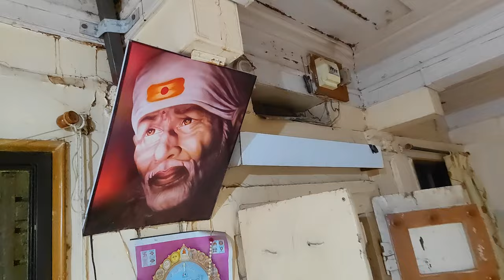Baijama House in Shirdi || Tatya Kote Patil || 170 Years House Full View || 4K Video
Baijama Is like Mother of Sai Baba And Also Main Devotee.Baba Also called her as Mother. In this video I'm showing baijama Full house where Sai Baba came to have Biksha Entrance And Sitting place to have Food Roti's Baijama made especially For Sai Baba Daily and Baijama Pooja Mandir Hall Dinning kitchen. OM SAI RAM